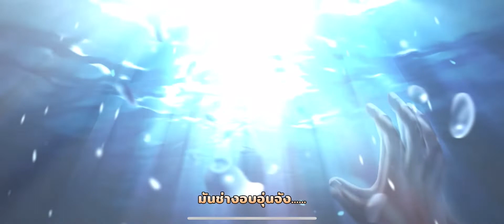VERA: WORLD OF MYSTIC | iOS | Global | First Gameplay